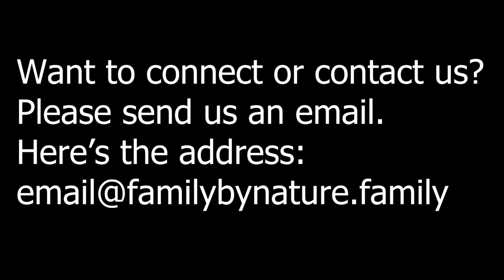Road Trip From Kumasi To Bechem In The Ahafo Region To Visit Our Subscriber Family - Part 1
In this video we embarked on a family trip to visit our subscriber family in Bechem in the Ahafo region. This video is just the road trip which is beautiful to watch. Part two is the arrival and the enjoyment:)